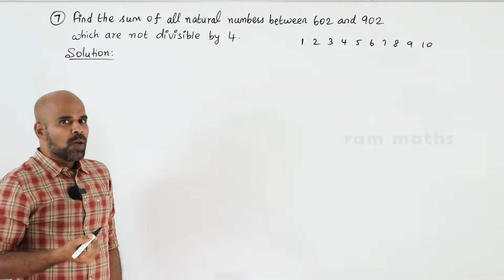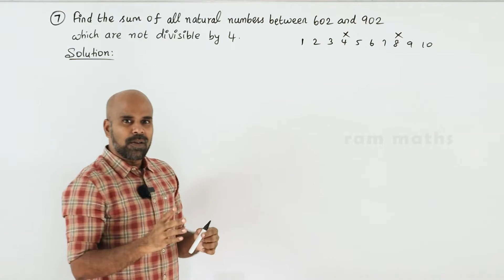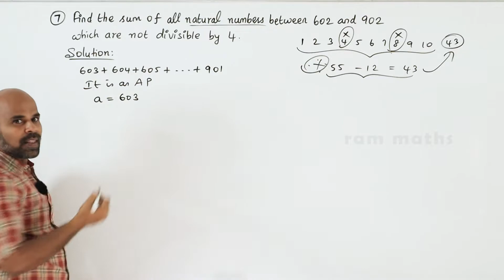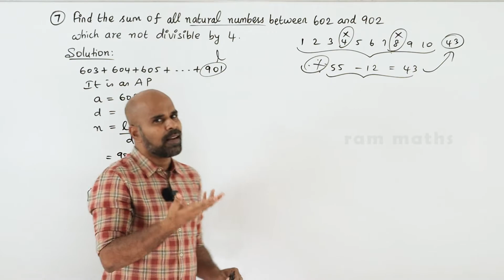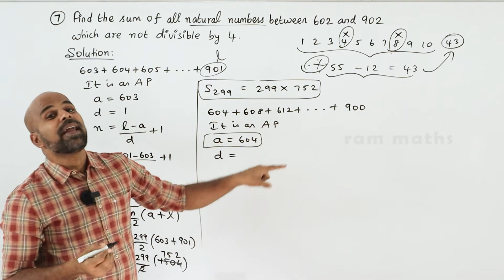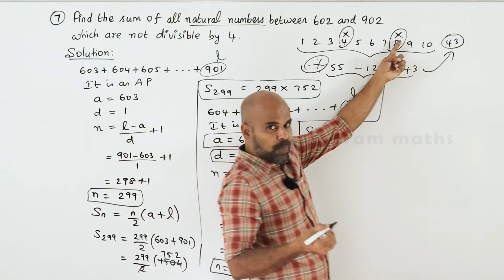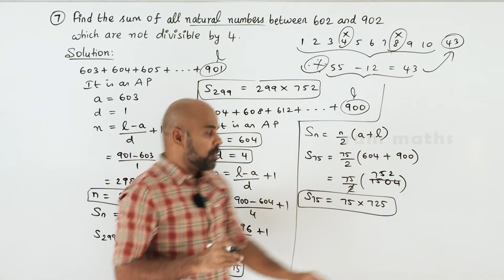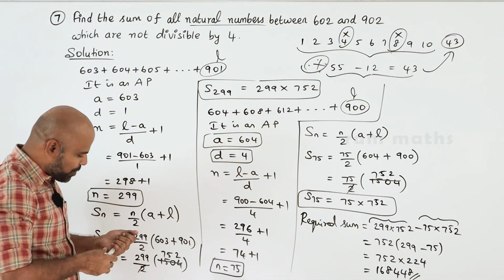10th | EX. 2.6 | Q.No.7 | NUMBERS AND SEQUENCES | CHAPTER 2 | STATE BOARD | RAM MATHS